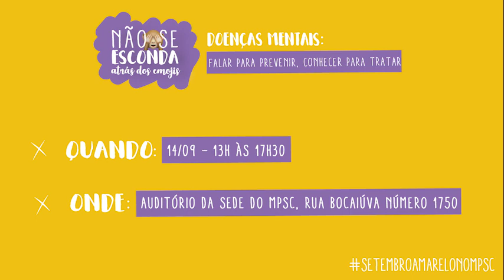Setembro Amarelo - Programação no MPSC! (14/09)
A edição do evento de valorização da vida do Ministério Público de Santa Catarina acontece no dia 14 de setembro em Florianópolis.